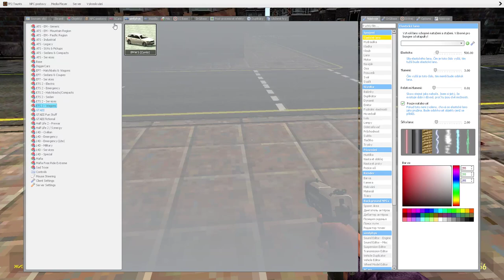znovu hraju gmod pt19